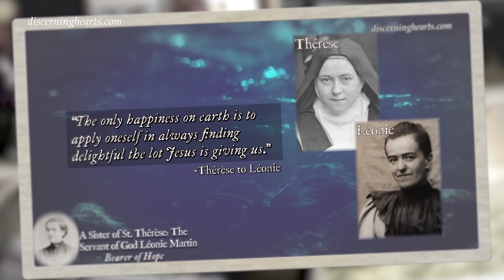Challenges in Suffering, Part 2– The Life of St. Teresa of Avila – with Dr. Anthony Lilles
Join Dr. Anthony Lilles and Kris McGregor as they take a deep dive into the life of St. Teresa of Avila, using her autobiography, “The Life of St. Teresa of Jesus of The Order of Our Lady of Carmel”. In this episode, Dr. Lilles continues an overview of St. Teresa’s life and in particular, the immense health struggles she faced while she was entering religious life.

St. Teresa of Avila Interior Castle Podcast Anthony Lilles Kris McGregorFor other audio recordings of various spiritual classics you can visit the Discerning Hearts Spiritual Classics page

For other episodes in the series visit
The Discerning Hearts “The Interior Castle with Dr. Anthony Lilles”